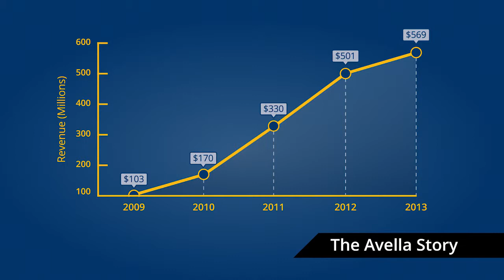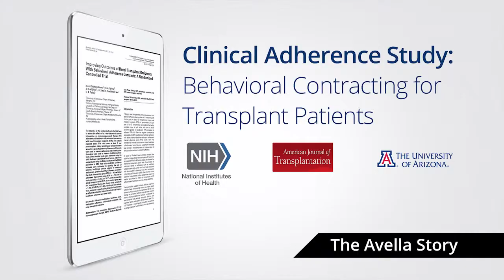Discover the Avella Specialty Pharmacy Story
Have you ever wondered about the history of Avella?  Avella started as a retail pharmacy with one location in Phoenix, Arizona.